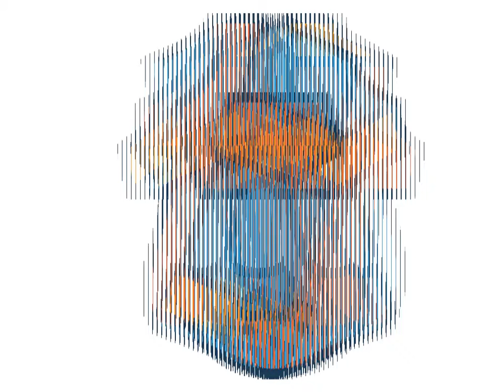Scanimation_The Different Transparent Slit Size Test_1 pixel